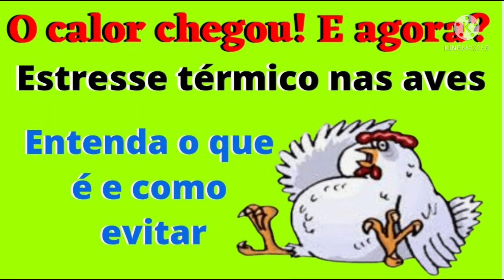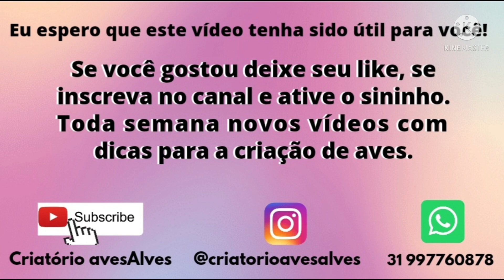Como evitar doenças na época do calor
Como evitar doenças na época do calor. Estresse térmico nas aves. Entenda o que é.

O estresse térmico é um dos problemas mais recorrentes quando o assunto é criação de galinhas. Seguir as boas práticas de manejo é uma das melhores estratégias para garantir a produtividade  e a saúde da criação. As dificuldades enfrentadas pelo criadores não são poucas uma vez que as alterações de temperatura afetam consideravelmente o desempenho das aves. Nesse vídeo você vai ver como a temperatura influencia na saúde e produção das aves e algumas dicas para evitar esse problema.